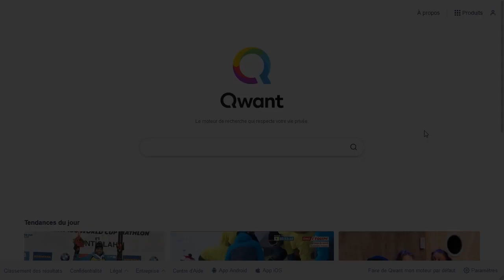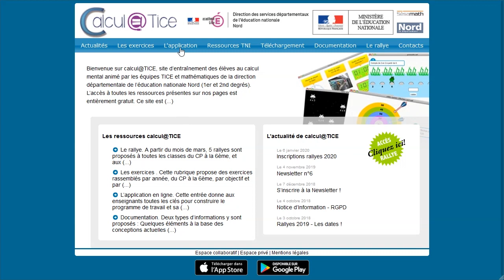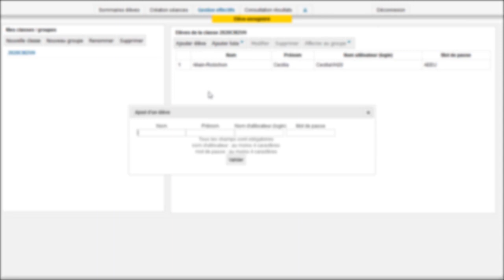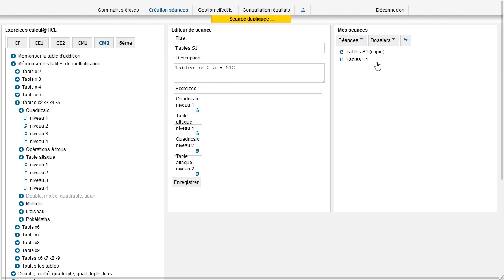Calcul mental avec Calulatice - Créer ses premières séances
Calculatice est une plate-forme d'exercice au calcul mental avec suivi de l'activité des élèves. Elle propose des exercices d'entrainement du CP à la 6ème. Voici les étapes à suivre de la création de votre compte enseignant au lancement de votre première séance pour les élèves.